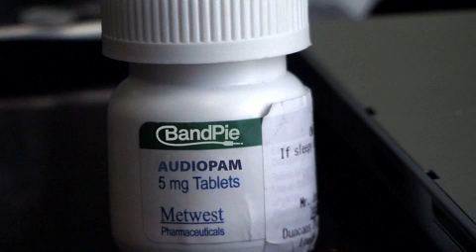Audiopam - Bandpies musical drug